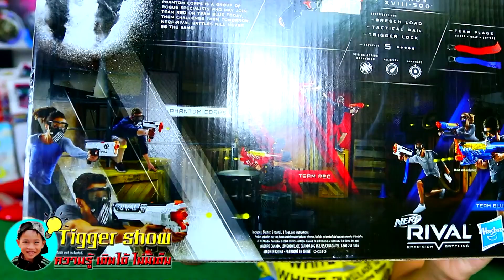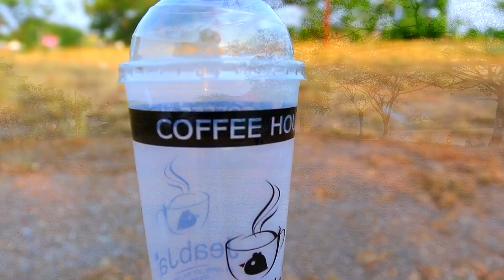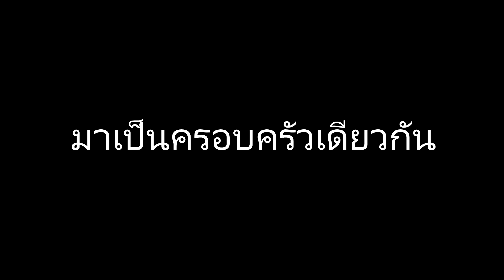เปิดกล่องของเล่นใหม่🎁🎉 NerfRival / ทิกเกอร์โชว์ Tigger show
ทิกเกอร์โชว์ Nerf Rival แกะกล่องรีวิวของเล่นสุดรัก เนิร์ฟไรวอล เตรียมนำเข้ามาจำหน่ายในประเทศไทยอย่างเป็นทางการ วันนี้ทิกเกอร์ทดสอบความแรง+ระยะ+ความแม่นยำ เนิร์ฟรุ่นนี้เป็นรุ่นชักยิงทีละนัด ใช้บาสเตอร์ชนิดกลม